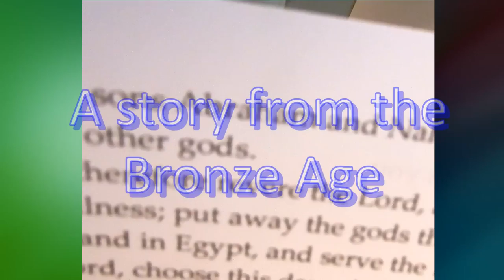Trinity 12 21 viii 2021 Zoom service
An impression of a Zoom service during a pandemic: the twelfth Sunday after Trinity, 22 August 2021: The Parish of St Mary and Christ Church, Hendon in the Church of England Diocese of London. Guinea pigs, Percy and Elsa, appear.